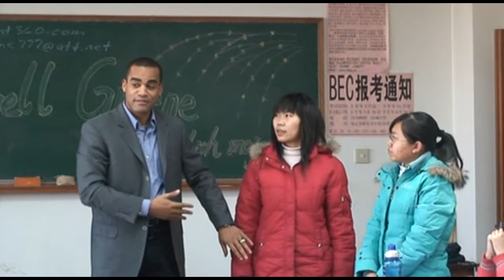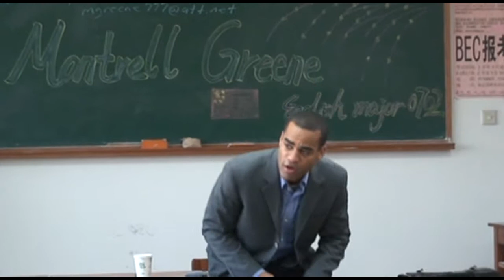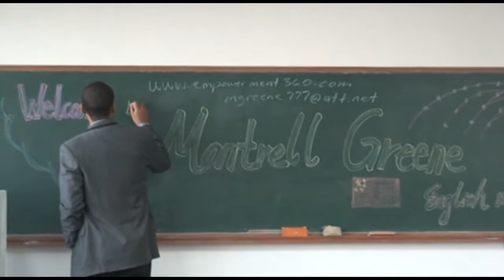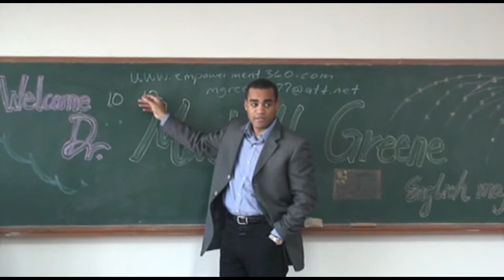Chinese Student Dialogue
Empowerment 360 presentation on campus of the Agricultural Univiersity of Hebei.